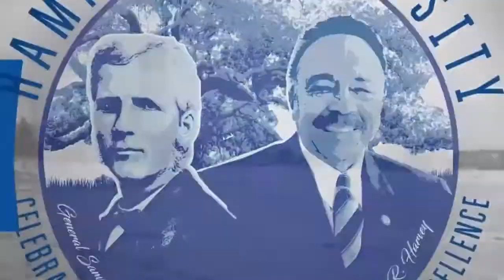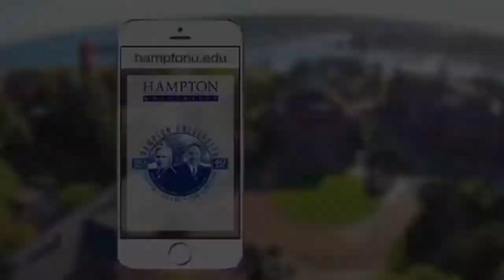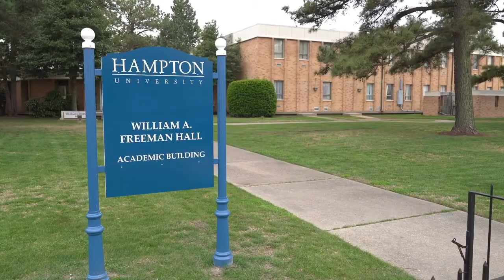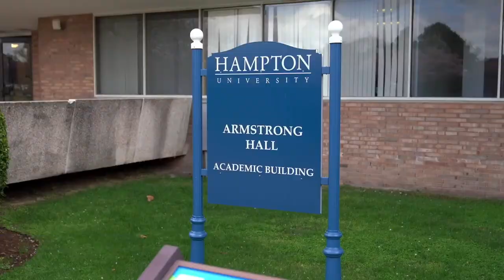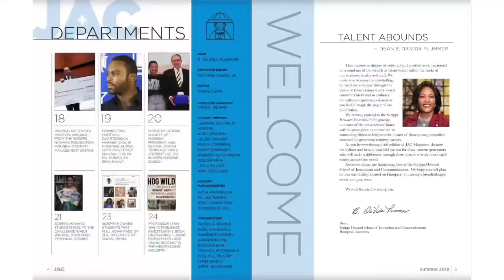HBCU Tours - Hampton University - Everything You Need To Know & See